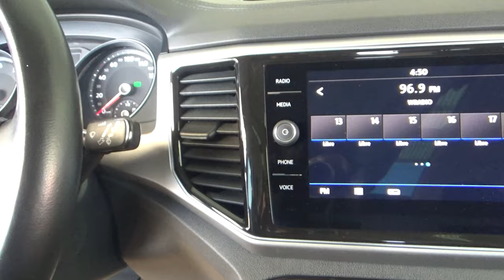Volkswagen / Teramont / 2019 - 18462